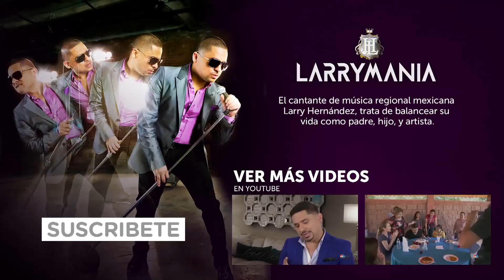Larrymania: Siempre Activo 3 | Universo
Video oficial de Universo. SIEMPRE ACTIVO 3

Larrymania
Larry Hernandez ha vivido momentos muy difíciles, pero ahora regresa al escenario como el mismo Larry de siempre.  Con su estilo de vida incansable y su continuo esfuerzo de balancear su carrera y su vida familiar.

Regional Mexican superstar Larry Hernandez is a legend on the stage. But what his fans don't know is what happens behind-the-scenes in his personal life.